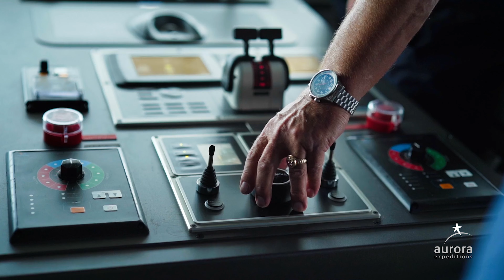Aurora's New Expedition Ship The Sylvia Earle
Launching in November 2022, Aurora's purpose-built ship the Sylvia Earle in her inaugural season to Antarctica. It is a floating ambassador for the conservation of the planet. Paying tribute to Dr. Sylvia Earle and six pioneering conservationists with public decks honouring their contributions and shining a light on their important conservation causes.

Certified 100% Carbon Neutral, with a fully equipped Citizen Science Centre, expert lectures and participative Citizen science programs, to enrich your knowledge and connection to the places we travel to.

The Sylvia Earle is a comfortable base camp for adventure. With an average of 130-140 expeditioners, its aim is to get you off ship experiencing the natural environment as much as possible and Aurora's smaller groups also mean we can tread lightly, making a positive impact to the environment. The ship showcases other innovative features including a glass atrium lounge, sea-level Zodiac platforms for efficient loading off the ship, a top deck heated swimming pool and much more!

Credit to Aurora Expeditions